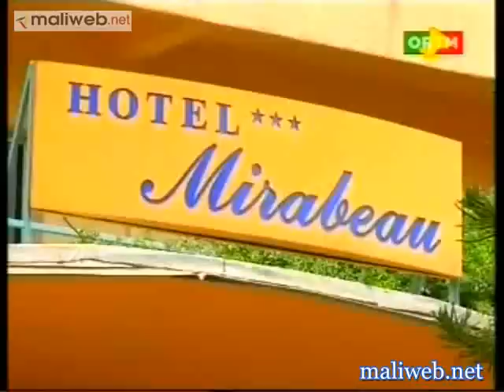Crise dans l'industrie Hôtelière: des milliers d'emplois ménacés